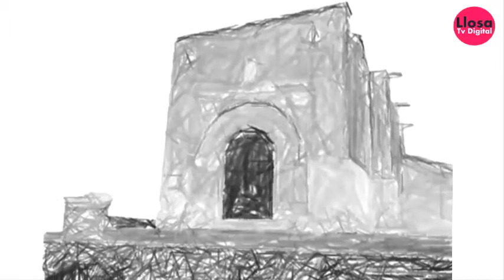Vents de Festa 3